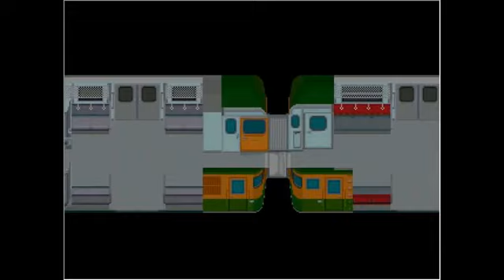【実況】閉じ込められた電車の中で... フリーホラーゲーム カノウセイ 実況プレイ Part4【サバイバルホラー】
2012年～の過去の動画はコチラで投稿してます。

2012年5月2日より実況活動をしておりますが、2018年10月19日にチャンネルが消されたため、このチャンネルは2代目になります。

多いかも...

【過去の栄光】